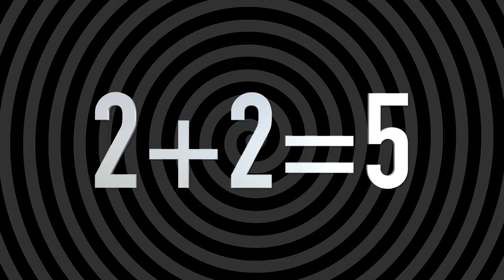Петр Чернышов о математике, играх и увольнениях в Киевстар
Петр Чернышов — экс-руководитель компании «Киевстар», а сегодня свободный художник: инвестирует в различные проекты и развивает социальный проект для математически одаренных детей «Контора PI». Петр Чернышов в эксклюзивном интервью FranchTV рассказал, почем нельзя делить на ноль, что происходит в компании, когда приходит новый топ-менеджер, что лучше пиво или сигареты, как воспитывать детей с помощью логики.

👉 Выставка «Франчайзинг-2019», которая пройдет в Киеве 12-14 марта. Бронируйте время, чтобы встретиться с командой компании ФРАНЧ

Лучшие моменты интервью с Петром Чернышовым читайте на сайте нашего медиа-партнера MC Today

⏰ ТАЙМ-КОДЫ:
00:23 — Вступление
01:46 — Зачем нужна математика, по мнению Петра Чернышова
04:44 — Как связаны логика и компьютерные игры
08:02 — Почему логика важна при воспитании детей
08:48 — Цитаты великих математиков и двоечников (Алан Тьюринг)
13:25 — Вопросы зрителей: Почему нельзя делить на ноль
14:48 — Вопросы зрителей: Зачем нужны косинусы и синусы
16:20 — Почему 2+2=5 или как работает правило: «я начальник — ты дурак»
19:49 — Как отражается приход в компанию нового топа
26:38 — В чем заключается теория маховика
28:54 — Что лучше пиво, сигареты или марихуана?
31:02 — Чем сегодня занимается Петр Чернышов
34:14 — Математика — это врожденное?
35:23 — Заключение

ТЕМЫ